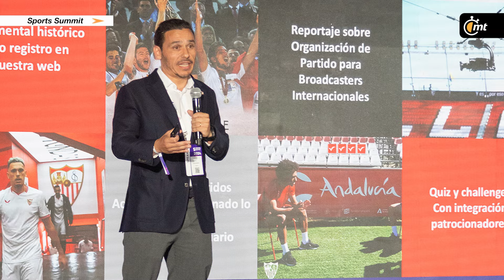José María del Nido Carrasco elogia economía de Liga MX: pueden traer jugadores europeos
José María del Nido Carrasco, presidente del Sevilla, platicó en exclusiva con Mediotiempo y dijo que la Liga MX es una competencia que además de ofrecer buenas condiciones económicas logra convencer a los jugadores para venir a jugar al país.